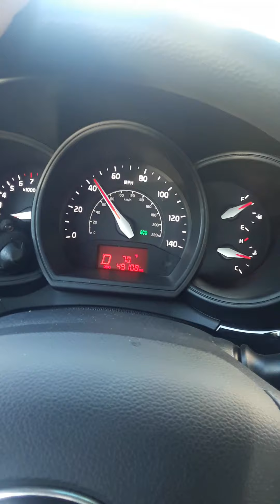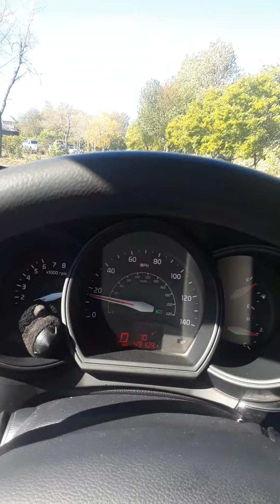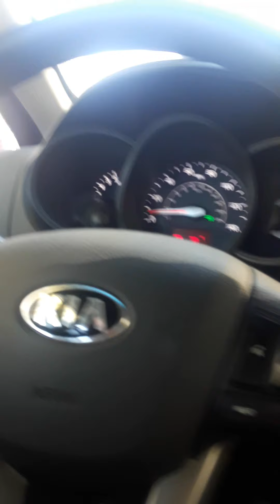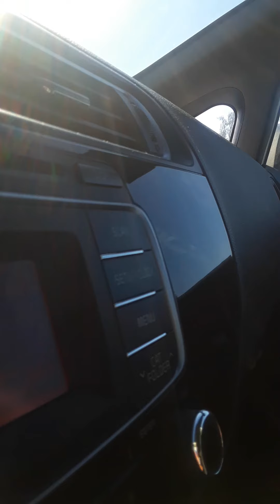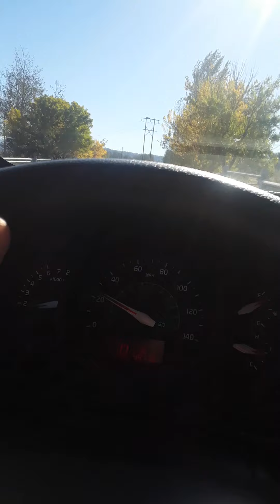going for a drive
Chinook Landing Fairveiw Oregon